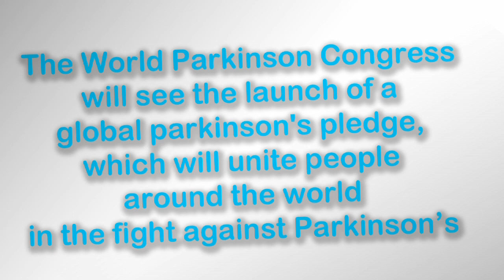A call for people to sign up to the global Parkinson's Pledge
A worldwide appeal to call for one million people to sign up to the global Parkinson's pledge was launched on 29 September and will be the lasting legacy of the second World Parkinson Congress (WPC) being held in Glasgow this week (28 September - 1 October).

There are around 7.4 million people in the world with Parkinson's, a degenerative condition for which there is no cure. People signing up to the pledge will be joining a global Parkinson's movement to help make Parkinson's a health, social and economic priority around the world and to work together to find a cure for Parkinson's.